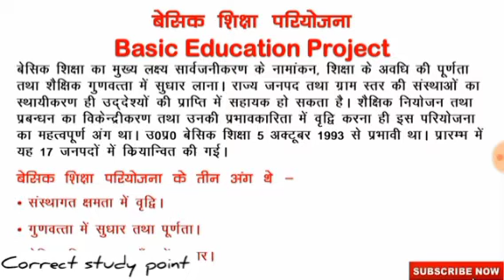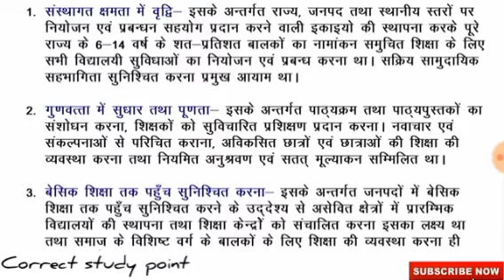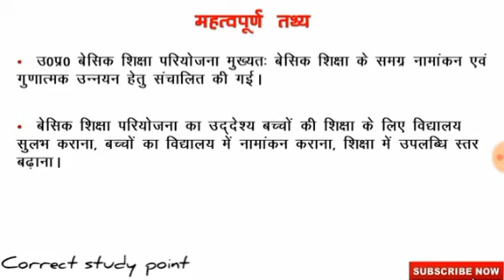बेसिक शिक्षा परियोजना